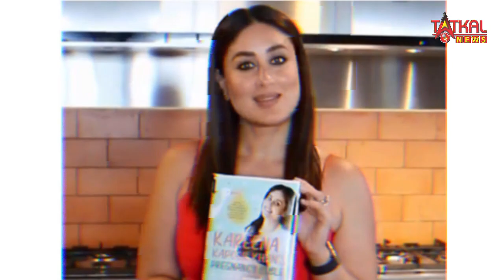करीना कपूर की किताब 'करीना कपूर खान्स प्रेगनेंसी बाइबिल' पर विवाद, कोर्ट ने जारी किया नोटिस